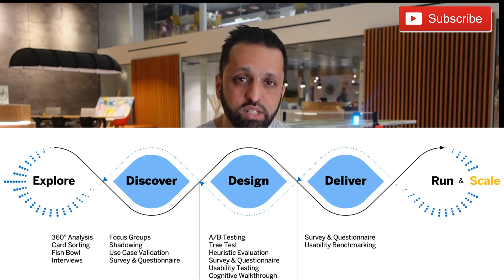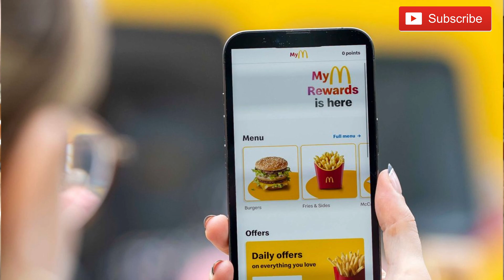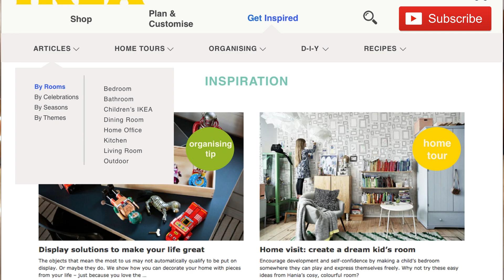Best UX Research Testing Methods for User Testing Usability in UX/UI Design